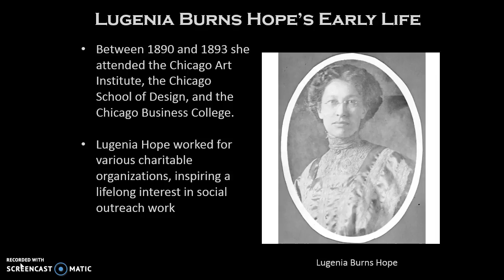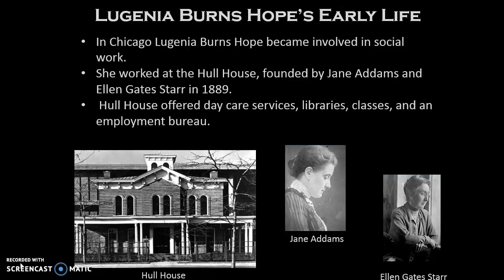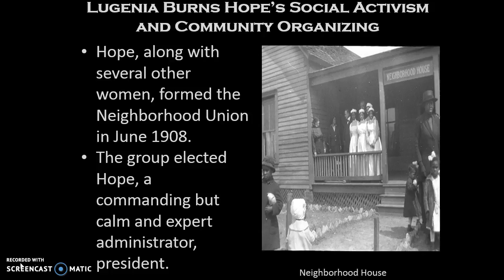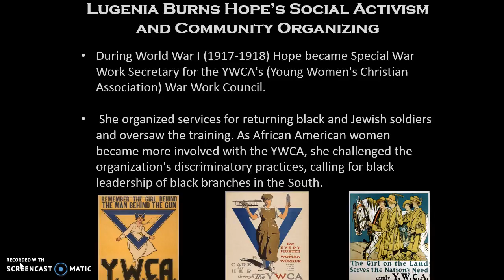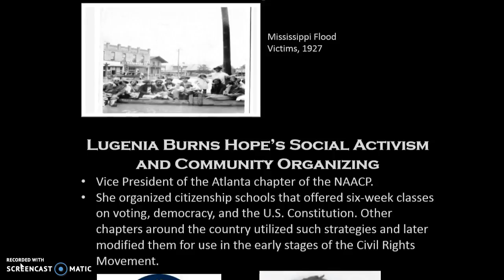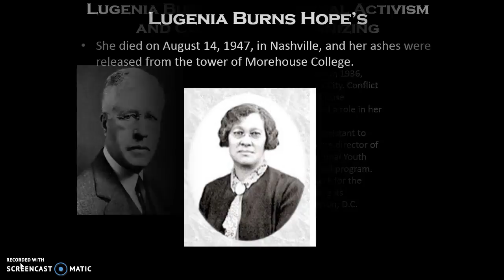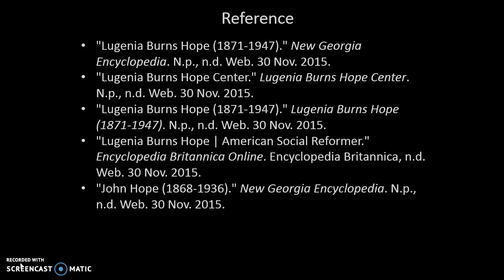Lugenia Burns Hope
By. Janay A. Lanzo